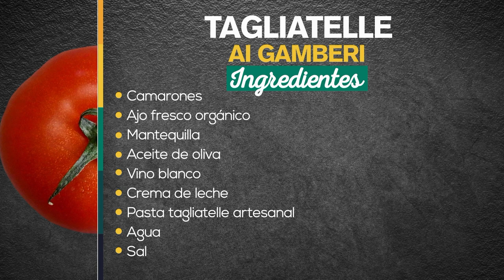Tagliatelle ai Gamberi - Recetas fáciles y deliciosas [A la Carta] Telemedellín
Tagliatelle ai Gamberi

Ingredientes:

- Camarones
- Ajo fresco orgánico
- Mantequilla
- Aceite de oliva
- Vino blanco
- Crema de leche
- Posta tagliatelle artesanal
- Agua
- Sal